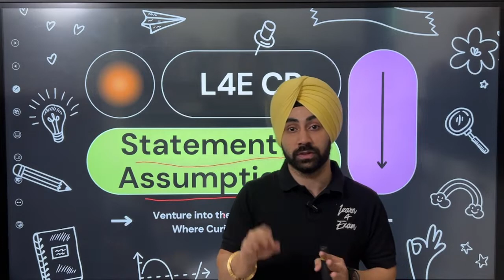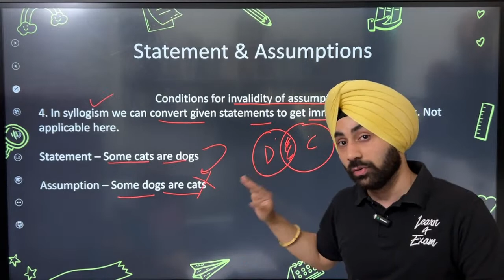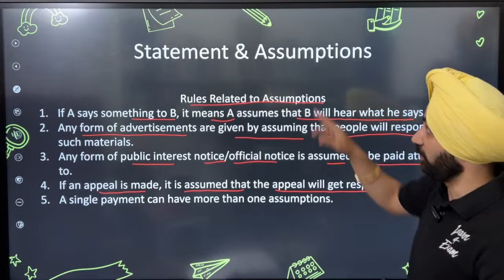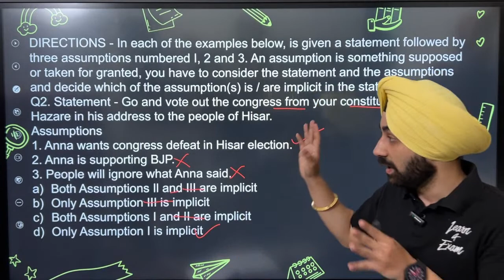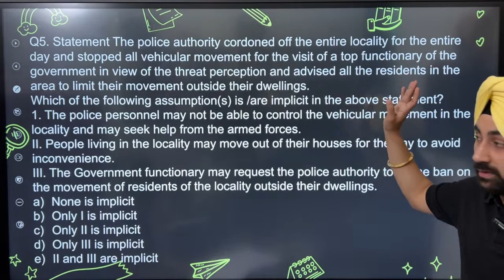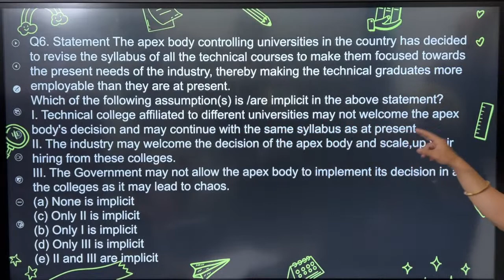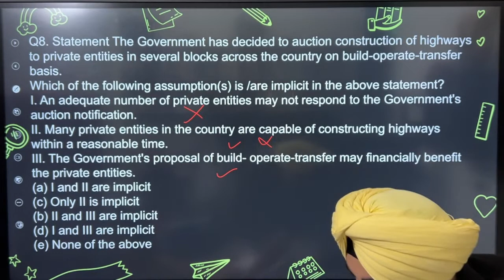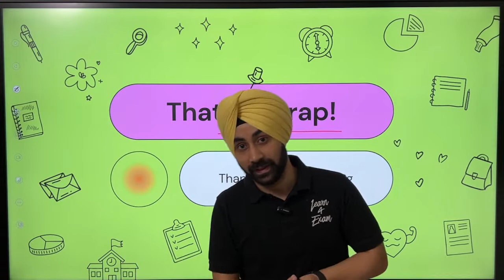Critical Reasoning - Statement & Assumptions | NMAT, GMAT, CAT Important Chapter | Basic to Advance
🎯 Master the art of Critical Reasoning - Statement & Assumptions and elevate your performance in competitive exams like NMAT, GMAT, and CAT! In this comprehensive video, we take you from the basics to the advanced level of critical reasoning, helping you crack this important chapter with ease and precision.

Critical Reasoning is a crucial section in management entrance exams, testing your ability to analyze and evaluate arguments, make logical inferences, and identify underlying assumptions. Whether you are a first-time test-taker or aiming to improve your score, this video is your ultimate guide to excel in this critical aspect of the exam.

Key Highlights of the Video:
✅ Understanding Critical Reasoning: Delve into the core concepts of critical reasoning and its significance in management aptitude tests. Learn how to approach different types of questions with confidence.

✅ Decoding Statement & Assumptions: Get a clear understanding of statement and assumptions-based questions. We unravel the underlying structure and provide strategies to identify hidden assumptions.

✅ Types of Assumptions: Explore the different types of assumptions commonly tested in exams, including unstated premises, missing links, and unstated background information.

✅ Spotting Correct Assumptions: Learn the art of differentiating between strong and weak assumptions, enabling you to select the most appropriate answers in the shortest time.

✅ Strengthening & Weakening Arguments: Master the techniques to strengthen and weaken arguments, enhancing your critical thinking skills for both verbal and written sections.

✅ Common Pitfalls to Avoid: Discover common mistakes that test-takers make in critical reasoning questions and how to avoid them for accurate and efficient responses.

✅ Practice & Mock Tests: Prepare yourself with plenty of practice questions and mock tests to reinforce your learning and track your progress.

From understanding the fundamentals to tackling complex scenarios, we've got you covered in this comprehensive guide to Critical Reasoning - Statement & Assumptions. Gain the expertise needed to ace this essential chapter and secure a competitive edge in your exam preparation.

📚 Don't miss this opportunity to level up your critical reasoning skills! Watch now and unlock the key to success in NMAT, GMAT, CAT, and other management entrance exams.